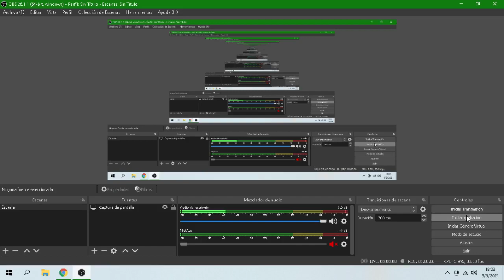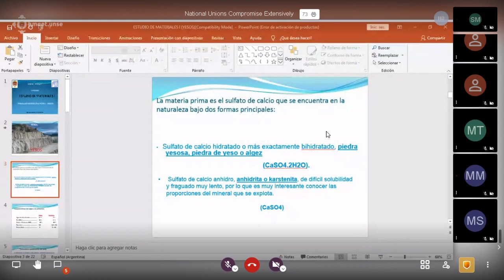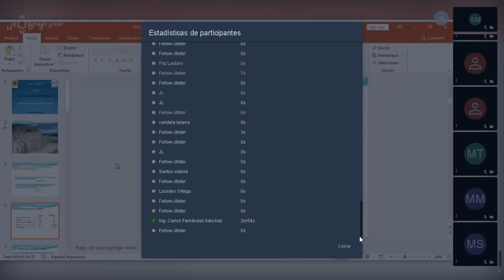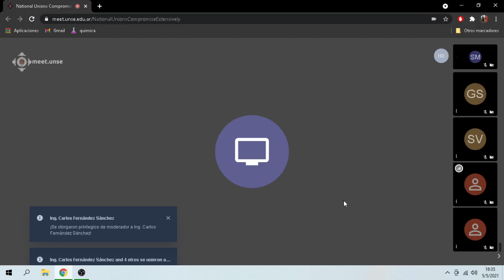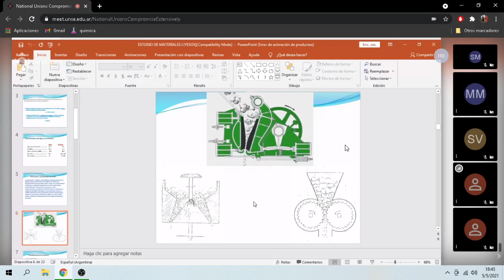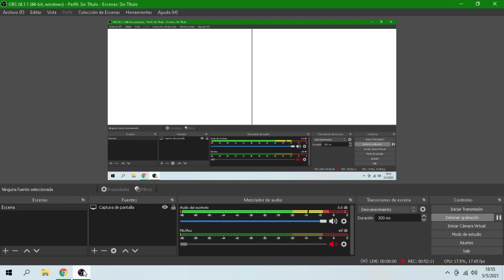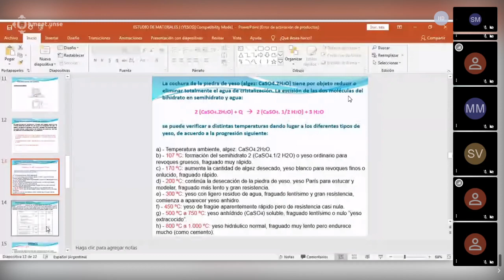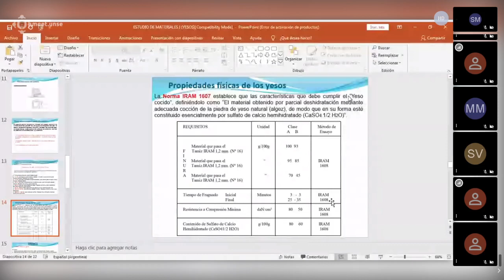Clase de Estudio de Materiales 05/05/21